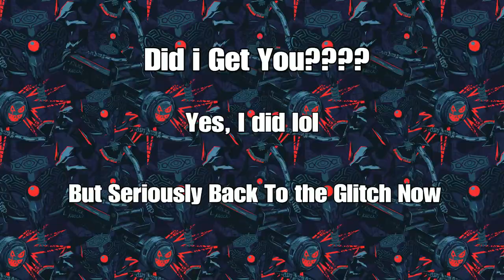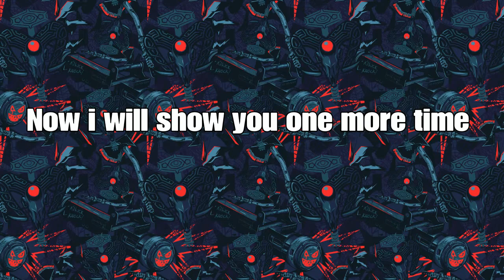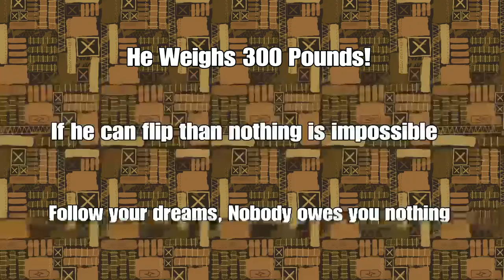COD BO4 GLITCHES - "AIMBOT" TARGET/LOCK GLITCH AFTER PATCH 1.18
Send me Glitches also at on twitter: @dxglitches